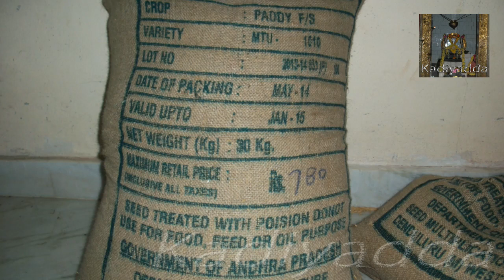MTU-1010 Paddy Seed Testing At Home